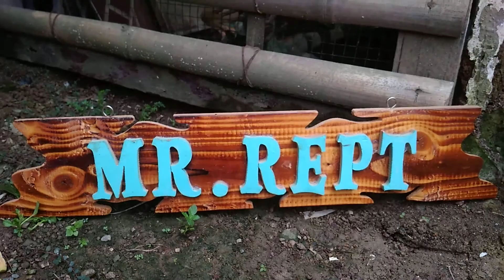Green Iguana (Iguana Iguana)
Iguana Iguana :
Iguana adalah marga kadal yang hidup di daerah tropis Amerika Tengah, Amerika Selatan, dan kepulauan Karibia.

Klasifikasi :
Kingdom:Animalia
Filum:Chordata
Kelas:Sauropsida
Ordo:Squamata
Subordo:Iguania
Famili:Iguanidae
Genus:Iguana

                Mr. Rept